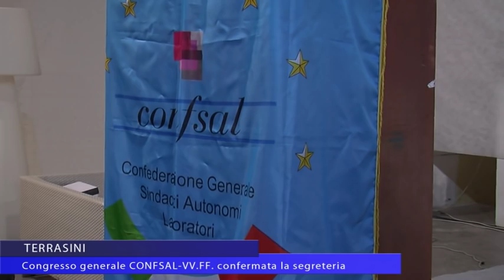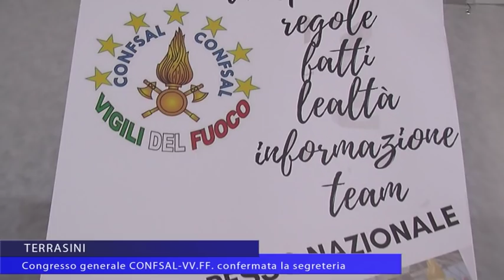Confsal Vigili del Fuoco. Giancarlo Franco riconfermato segretario generale.